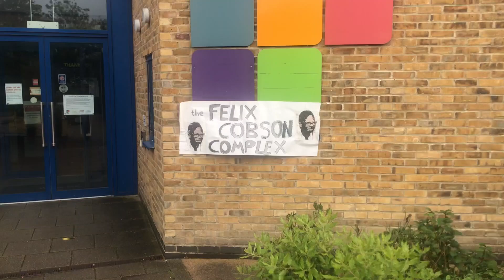Harlow SUTR "rename" Rhodes Centre